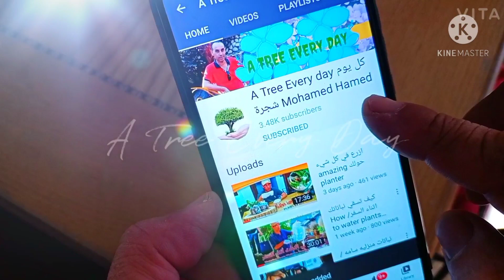لو عندك شنطه قديمه يبقى لازم تشوف الفيديو ده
اعادة تدوير شنطة يد قديمه